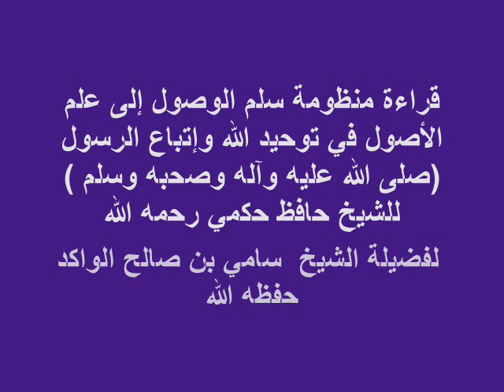منظومة سلم الوصول في العقيدة اللقاء الثالث تسميع الطلاب على فضيلة الشيخ سامي بن صالح الواكد